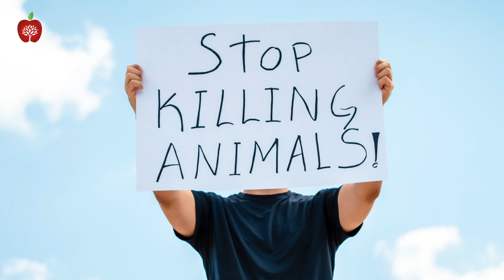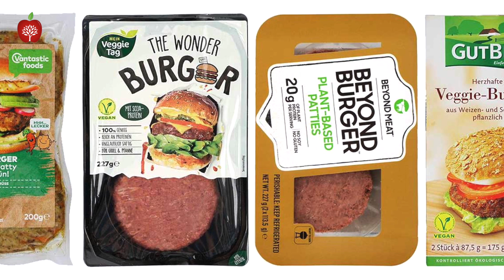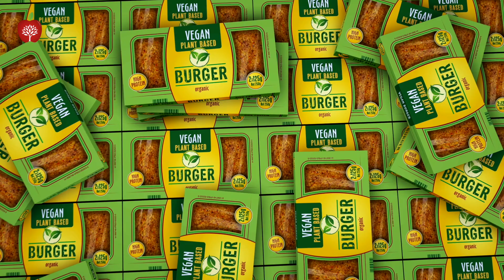Alimentazione vegana e alimenti vegani, davvero salutari? - Genuino Gluten Free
L’alimentazione vegana è da anni sotto i riflettori e innumerevoli studi hanno nel tempo confermato e sfatato dubbi e falsi miti. Andiamo oltre tutto questo e riflettiamo oggi se e quanto gli alimenti vegani ormai sempre più diffusi siano davvero salutari.

Libri di Isabella Vendrame:

Millennials girls millennials green

Le mie ricette Naturalmente Free